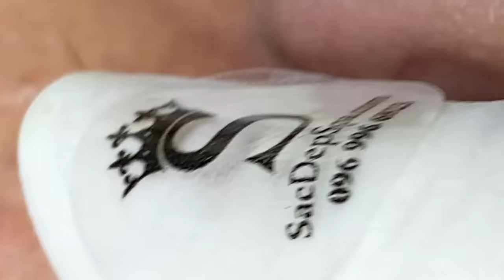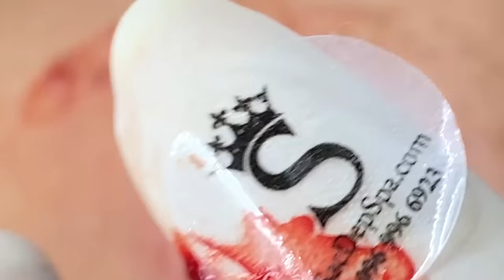Relax Every Day With Sac Dep Spa #0274